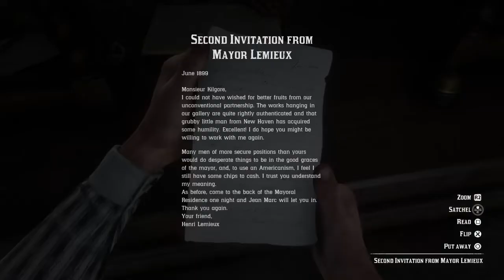Red Dead Redemption 2 Part 39